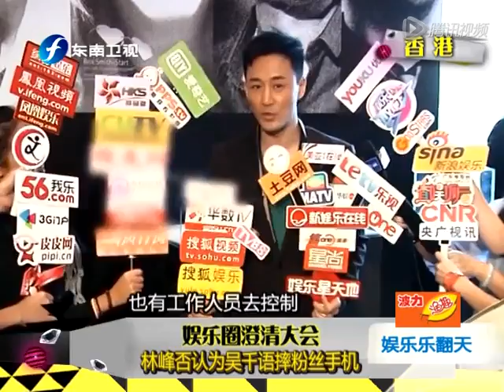林峰否认为吴千语摔粉丝手机